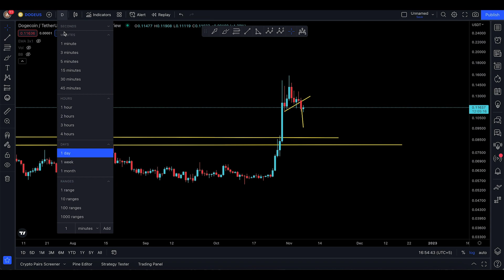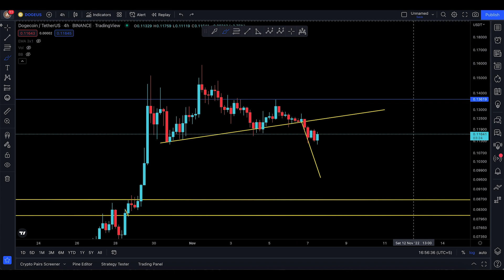DOGECOIN PRICE PREDICTION [ RETEST AND FAIL ?? ]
• DOGECOIN NEXT SUPPORT AN RESISTANCE
• DOGECOIN UPDATE TODAY
• IS DOGECOIN GOING TO DUMP OR PUMP
• DOGECOIN PRICE

This channel is all about helping new and even advanced traders to have an idea of the next market movement regarding DOGECOIN and other altcoins as well.